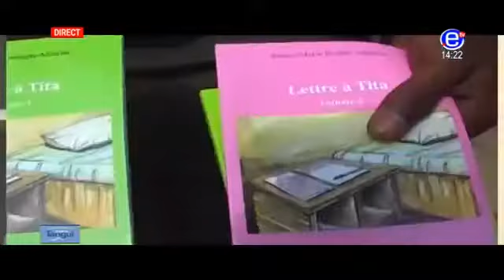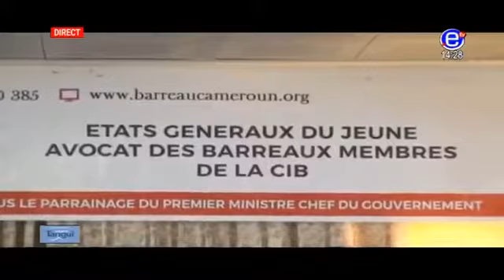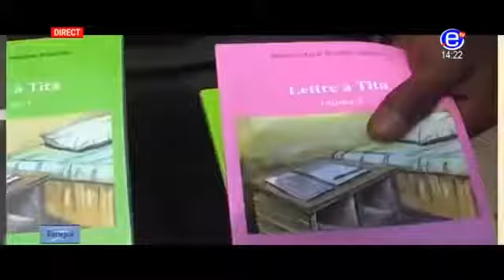LE MEILLEUR DE LA TELE (MTV) Dimanche 22 Avril 2018 EQUINOXE TV